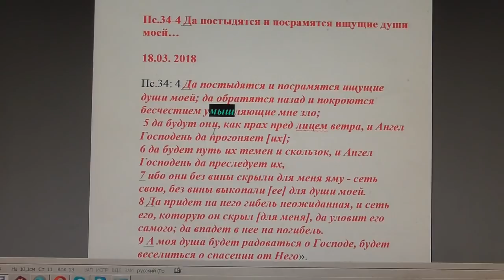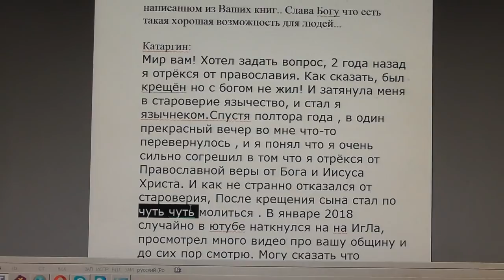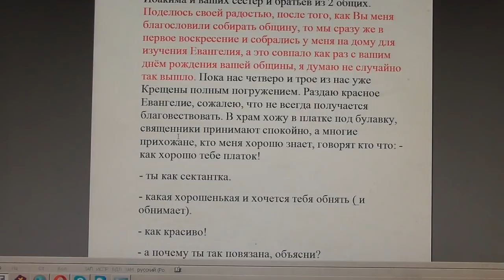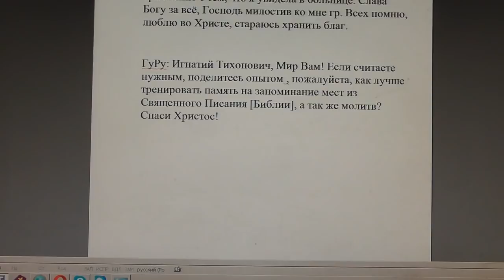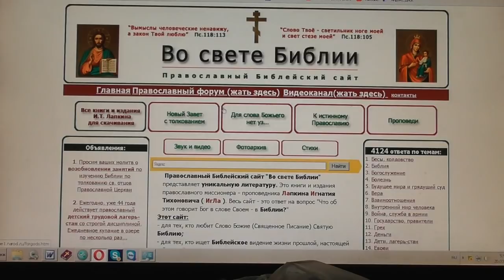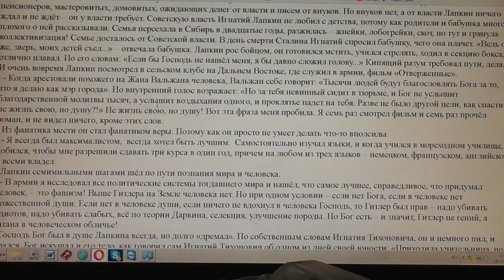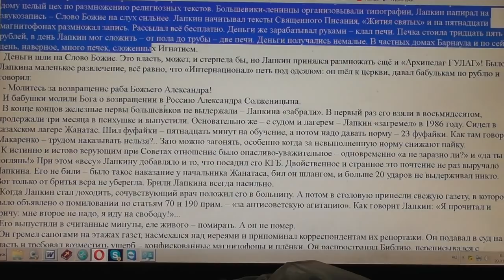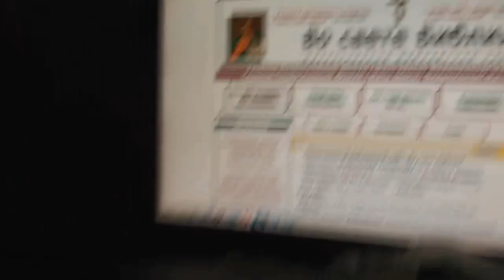№826 .События дня. Пс. 34 :4 Да постыдятся и посрамятся ищущие души моей… 19. 03. 2018